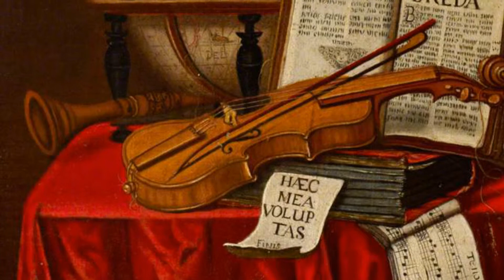ROESTRATEN Pieter Gerritsz ~ Dutch Golden Age